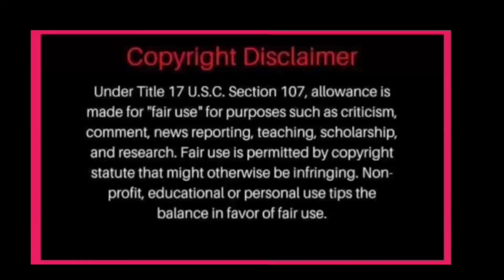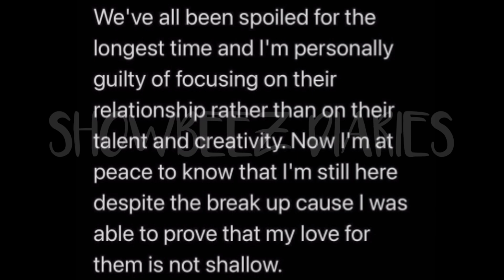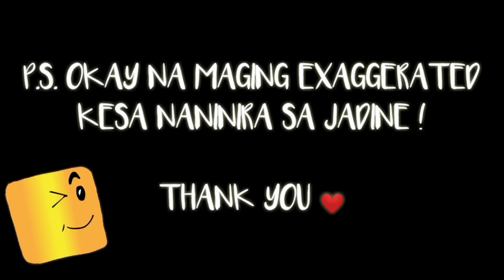JAMES HUMINGI NG PATAWAD TRENDING DAHIL DI NAKITA ANG LAHAT BAGO KUMILOS! DI NAGUSTUHAN NI NADINE!